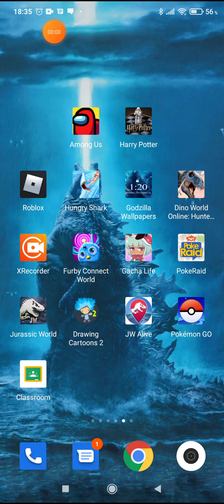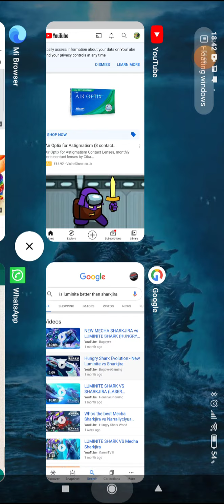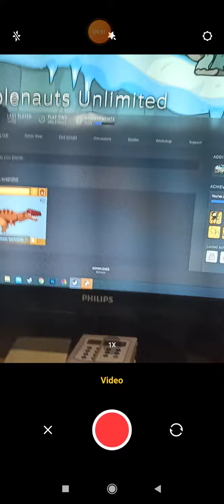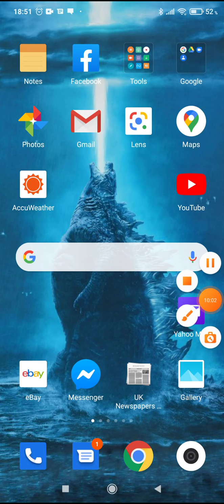Sharkjira Vs luminite